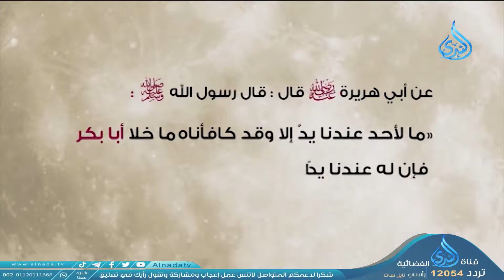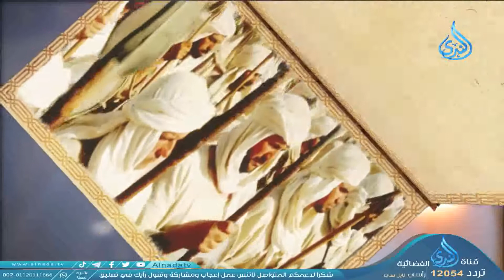آل البيت وأبو بكر - أيام الصديق ح16 الشيخ حسن الحسيني